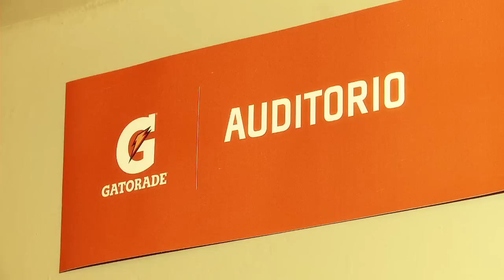GATORADE NUTRITION CAMP - 2012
El 2, 3 y 4 de julio de 2012, se realizó el Gatorade Nutrition Camp, que tuvo por objetivo demostrar de manera teórica, científica y práctica el efecto que tiene una correcta hidratación y nutrición en el rendimiento y performance de un deportista antes, durante y después de la actividad.